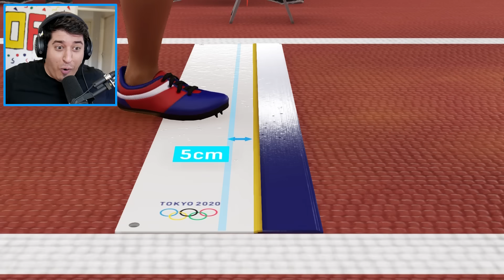OVO JE NAJGORI OLIMPIJAC KOJI JE DOBIO NAJVIŠE ZLATNIH MEDALJA!!!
Danas sam postao olimpijac na Olimpijskim igrama u Tokyu 2020!!!
Od danas ima da osvojim sve zlatne medalje.
Navijajte za mene!!! Uzivajte mi i PA PAAA